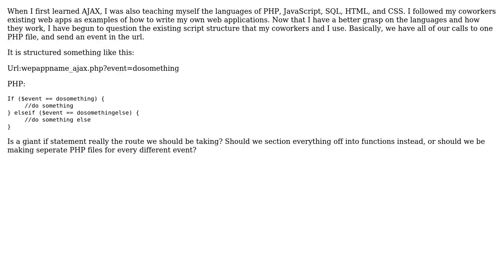Software Engineering: How to appropriately structure a script used in an AJAX call?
With thanks & praise to God, and with thanks to the many people who have made this project possible! You are responsible for your own actions.